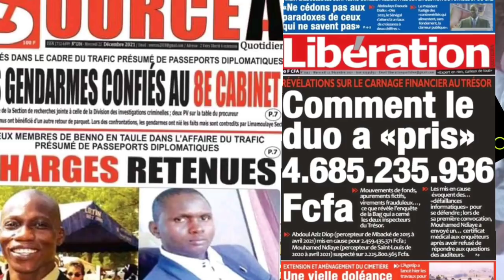REVUE DE PRESSE DU MERCREDI 22 DÉCEMBRE 2021